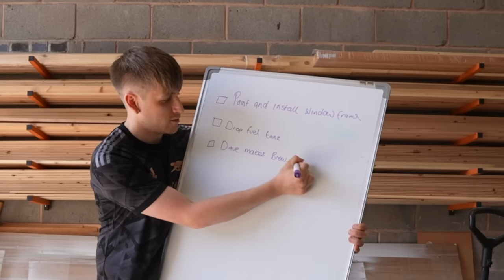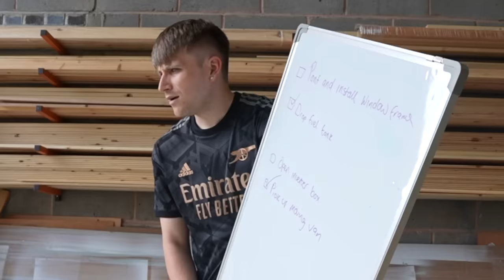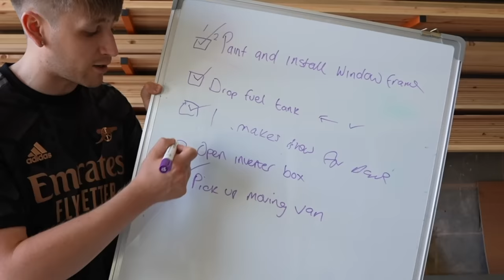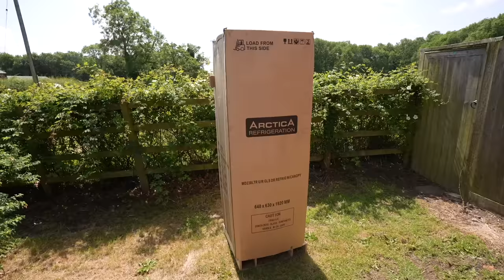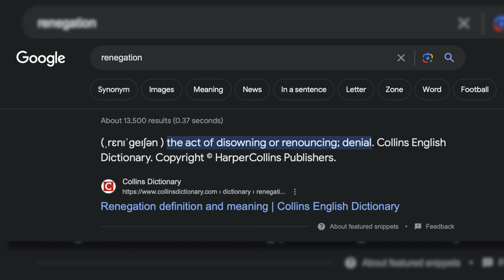Our New Home!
Welcome to our NEW HOME!

0:00 Van Update
10:00 The House Move Begins!
16:05 Mini House Tour
17:58 Making a MESS!
18:27 The Gym Makeover Begins
20:47 A run in the van
24:58 Cat move-in day
28:25 Our Haunted Stables